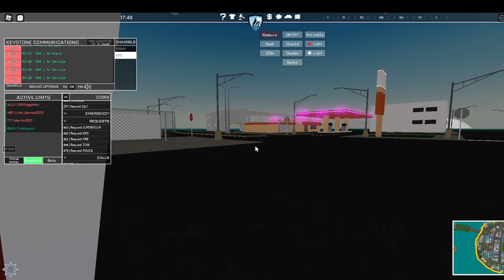Roblox First Responders: Tropical Breeze